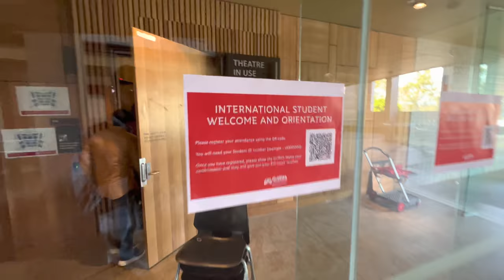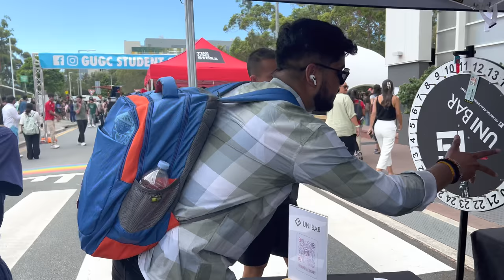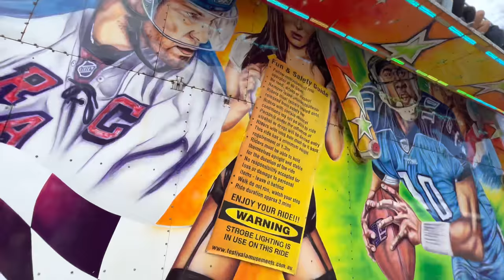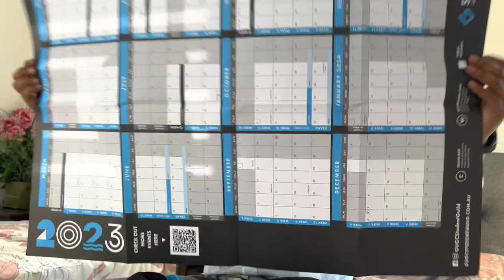FIRST DAY OF UNIVERSITY IN AUSTRALIA🇦🇺| GRIFFITH UNIVERSITY 🎓 | ITNA SAB KUCH WO BHI FREE MEIN 😂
If you’re a regular viewer than you must have know that i am in australia for studies so this video is about my first day in griffithuniversity AUSTRALIA 🇦🇺

Although none of your demanded for that but still its my duty to share my experience .

HOW I GOT 8 bands in ielts listening:-

What happened with me in ielts exam:-